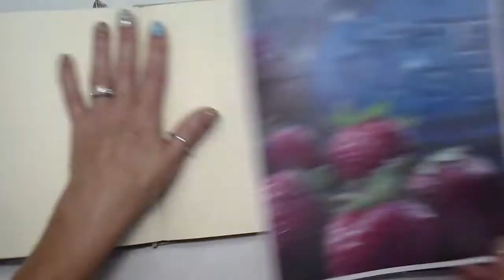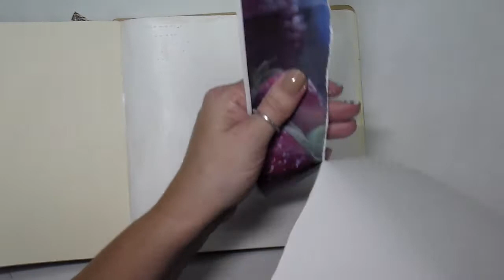Intuitive Collage Journal Page - You, Me, Same 3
Thank you so much Kay Pearson for sending us the 3 items this month.

Dylusions Square Journal
Uhu Glue Stick
Walnut Ink Crystals
Liquitex Acrylic Ink
American Crafts Chalkboard Paint
Prima Paint Brush Set
Sakura Glue Pen
- cheaper alternative - Tombow Glue Pen
Palette Knives
Lyra Pencil
Stabilo All
Pencil Extenders

Utrecht Gesso
Embroidery floss
Needle